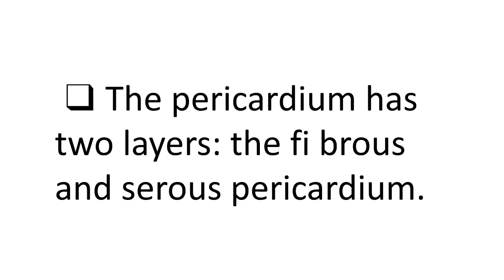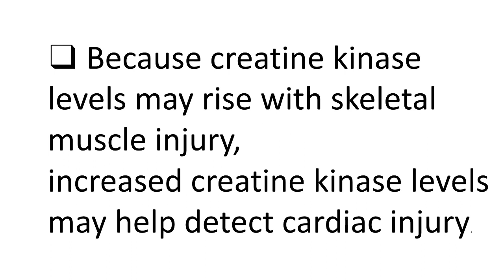KEY POINTS - 3 (medical & nursing)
key points of cardio

for medical and nursing student
aiims norcet
other nursing examination
medico lovers

medico lovers
medico lover